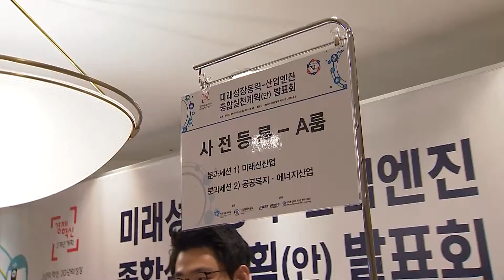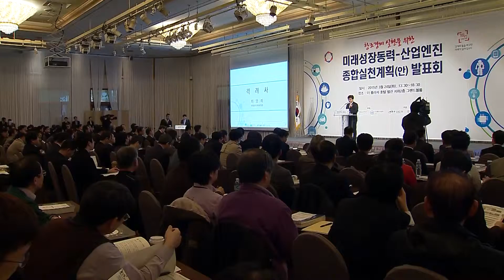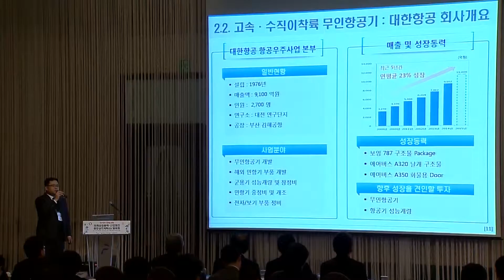미래성장동력 산업엔진 종합실천계획안 발표회 스케치영상 150330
미래성장동력 산업엔진 종합실천계획이 지난 3.24.(화)에 발표되었습니다~!  우리경제의 도약을 위한 추진동력이 될 19개 미래성장동력의 종합계획의 발표와 논의의 현장, 살펴보아요~